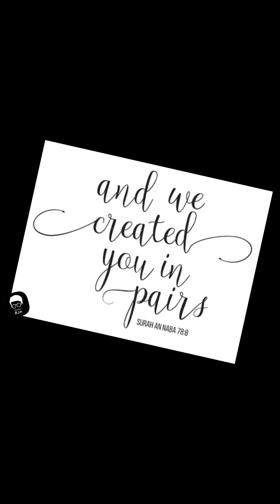Najwa&Amree | Nikah day | 21 Jan. 2024